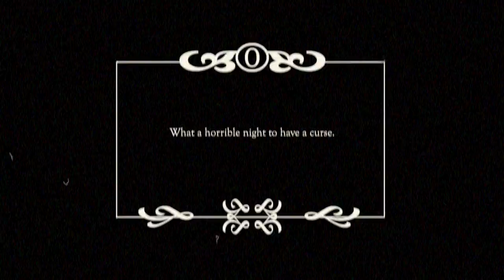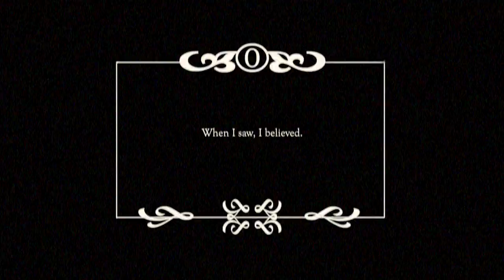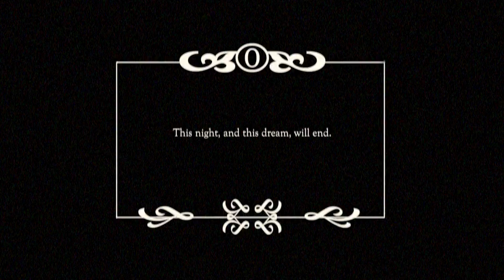Don't do it, Neil - Pet Play feat. AION (Official MV)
B/X out now!

Don't do it, Neil - Pet Play (feat. AION)
Written & performed by Mabel Harper and Cassidy Webb
From the album B/X, arriving September 20, 2019

Director/Editor: Mabel Harper
Director of Photography: Cassidy Webb

Special thanks to Julia Green DiBiasio, Philip Michael DiBiasio, Elora Driver, Nancy Kells, Corinne Perham, Adelaide Glenn Rieck, and Matthew Girouard.